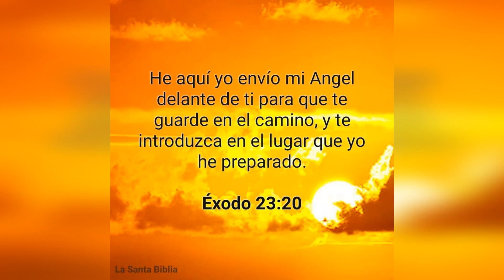YANKEES BAJAN A MIGUEL ANDUJAR Y FANATICOS PIDEN EL CAMBIO